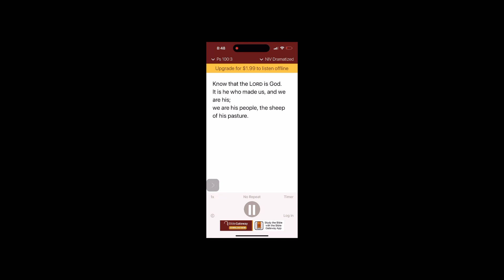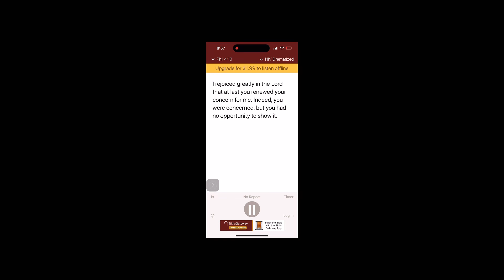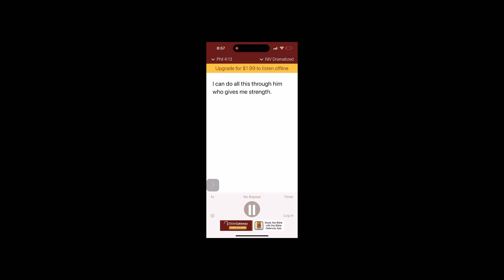Why aren’t you worshiping the Lord if you have to Waite ￼￼